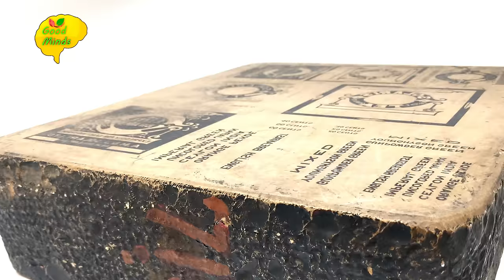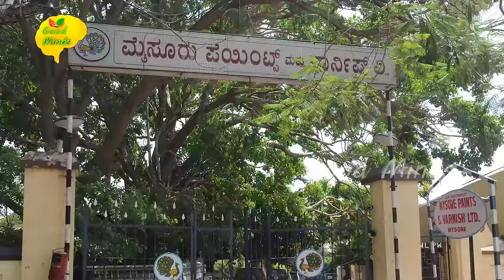ಅರಗು ಕೃಷಿಯ ಸಂಪೂರ್ಣ ಮಾಹಿತಿ!how to get lakh's of money by growing Lac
ಅರುಗು ಒಂದು ವಾಣಿಜ್ಯ ಬೆಳೆಯಾಗಿದ್ದು ನೀರು ಉಳುಮೆ ಗೊಬ್ಬರ ಇಲ್ಲದೆ ಬರಡು ಭೂಮಿಯಲ್ಲೂ ಬೆಳೆಯಬಹುದಾದ|Lac is a commercial crop that can be grown on barren land without water tillage and fertilizers.

ಕೃಷಿ ಜಗತ್ತಿನ ವೈಜ್ಞಾನಿಕ ಮಾಹಿತಿ ಮತ್ತು ಸಲಹೆಗಾಗಿ ಸಂಪರ್ಕಿಸಿ:
ಗ್ರೀನ್ ಅಗ್ರಿಟೆಕ್ ಗ್ರಾಮೀಣ ಅಭಿವೃದ್ಧಿ ಸಂಸ್ಥೆ (ರಿ) ಮೈಸೂರು
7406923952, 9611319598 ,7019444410